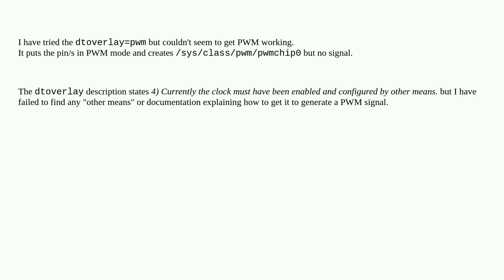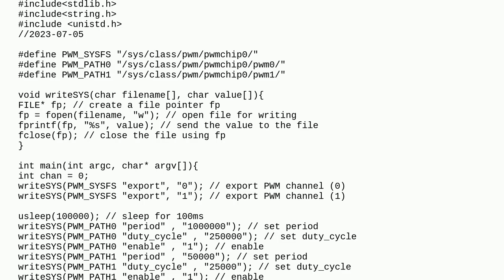Raspberrypi: How can I use dtoverlay=pwm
How can I use dtoverlay=pwm

A special thanks goes out to the community

  pwm